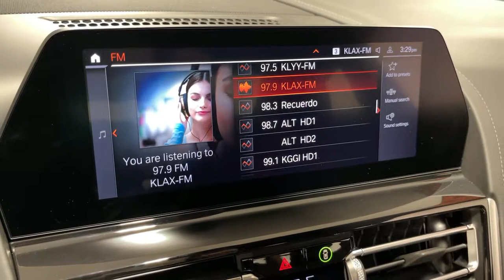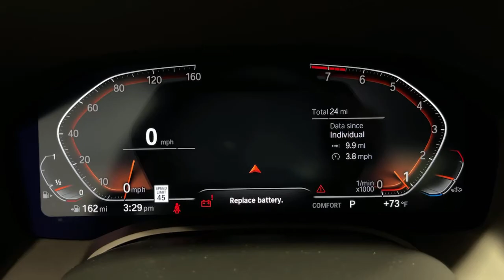2021 BMW 8 Series Ontario, Riverside, Anaheim, Pasadena, Los Angeles, CA 31234A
Individual Aventurin Red Metallic  2021 BMW 8 Series available in Ontario, California at BMW of Ontario. Servicing the Riverside, Moreno Valley, Anaheim, Pasadena, Los Angeles, CA area.
2021 BMW 8 Series 840i Coupe - Stock#: 31234A - VIN#: WBAAE2C06MCF30670